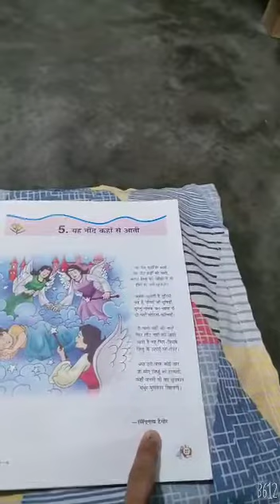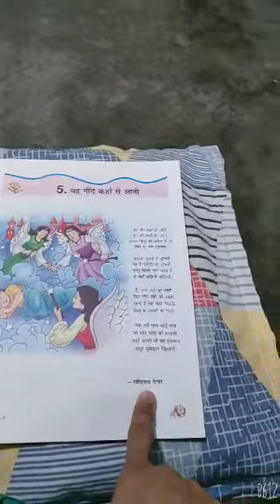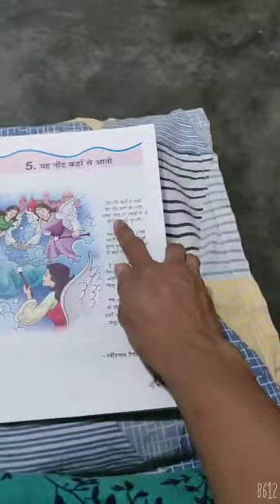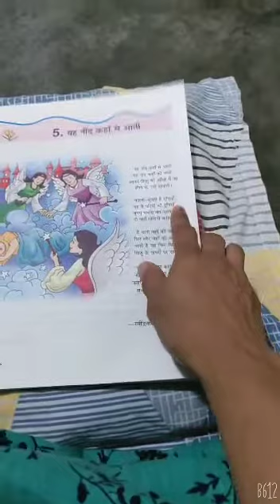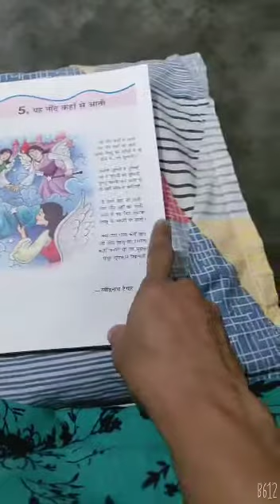Ch 5 part 1 ( Hindi course) Class 6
By Sweta Ma'am